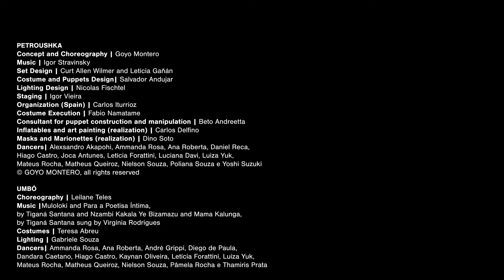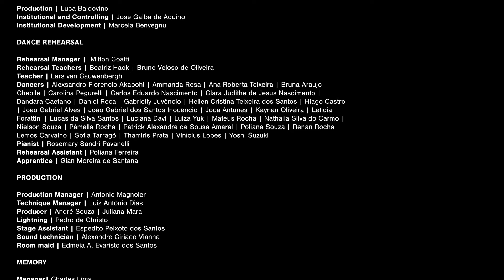São Paulo Companhia de Dança em World Ballet Day 2023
O Governo do Estado de São Paulo,
por meio da Secretaria da Cultura, Economia e Indústria Criativas
apresenta:

A São Paulo Companhia de Dança marca presença em mais uma edição do World Ballet Day, evento que reúne as maiores companhias de dança do mundo, com uma programação exclusiva para todos aqueles que desejam estar ainda mais próximos dos bastidores da Companhia.
Este ano, além da transmissão da aula de balé clássico do elenco, o público confere uma entrevista exclusiva de Inês Bogéa, diretora artística, com o coreógrafo Goyo Montero, sobre Petruskha, sua mais nova obra para a SPDC, assim como um trecho do ensaio. Também será possível conferir sobre os bastidores e trecho de ensaio de Umbó, obra da coreógrafa brasileira Leilane Teles.

São Paulo Dance Company is once again participating in the World Ballet Day, an event that brings together the world's largest dance companies, with exclusive programming for all those who wish to get even closer to the Company's behind-the-scenes. This year, in addition to broadcasting the classical ballet class with the cast, the audience will have the opportunity to watch an exclusive interview with Inês Bogéa, artistic director, and choreographer Goyo Montero, discussing "Petruskha", his latest work for SPDC, as well as a glimpse of the rehearsal. You will also be able to see behind-the-scenes and a rehearsal excerpt of "Umbó," a work by brazilian choreographer Leilane Teles.